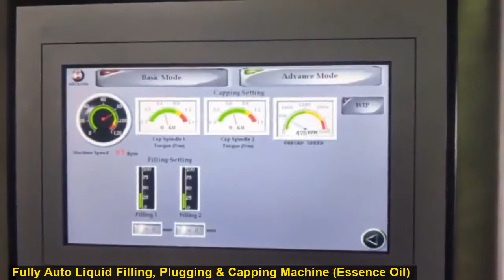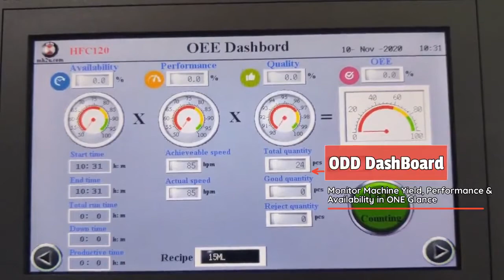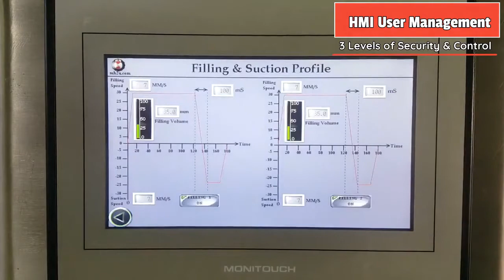Servo Liquid Filling, Plugging and Capping Machine (3 in 1 Functions, ONE Monoblock)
-         Servo Filling -  +/- 0.5% Filling Accuracy & Volume Adjust in ONE Touch.
-         Servo Capping  -  Torque Control & Monitoring.
-         OEE Dashboard  - Machine Yield, Performace & Availability in ONE Glance.
-         IIoT Ready (Optional)-  Connect, Collect, Visualise & Pro-Act.
-         IPQC Auto Rejaction -Missing Cap, Empty Fill, Loose Cao, Slanted Cap & Missing Plugging
-         HMI User Management - 3 Levels Security & Control
-         Audit Trial - Traceability on who, when & what parameters changing records.
NEW Option of Pharmaceutical and Cosmetic SMART Complete Line Filling System from Malaysia !
*International Standard, Local Price*
 Welcome Worldwide Representatives Agent